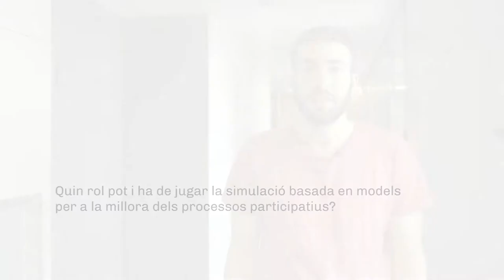LAB Metadecidim. Innovació Democràtica Guiada Per Models Simulats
Miguel Aguilera, investigador postdoctoral en el grup ISAAC de la Universitat de Saragossa, explica que per dissenyar processos participatius es poden utilitzar models i simulacions de diferents maneres: d’una manera més matemàtica o representant el que està passant en un sistema real a partir de la recollida de dades.